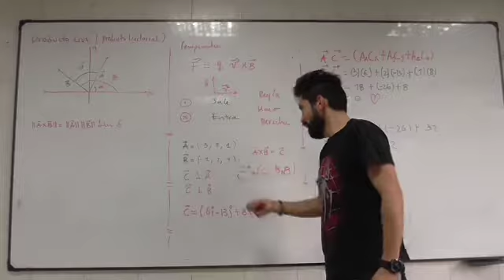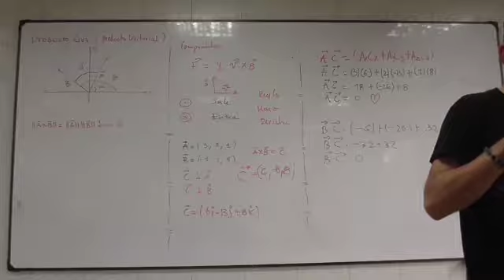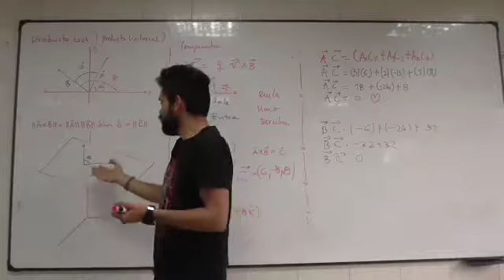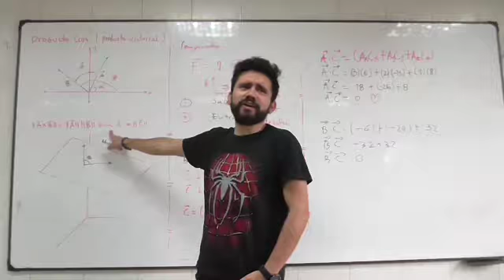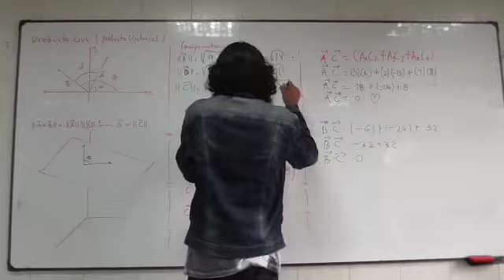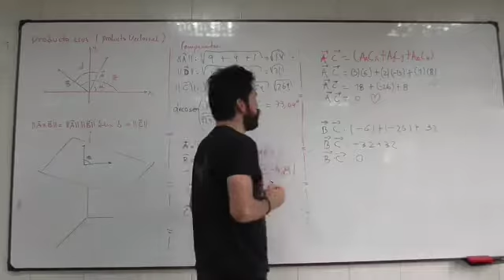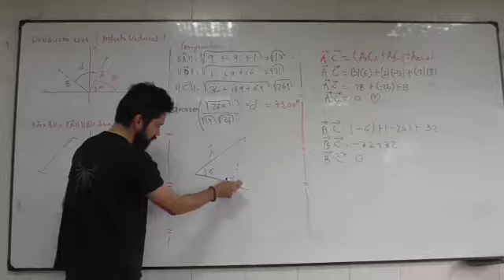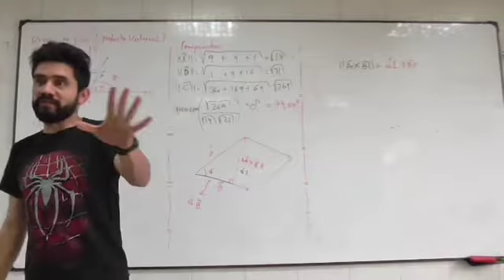Clase 10 Producto cruz 4/4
Producto cruz